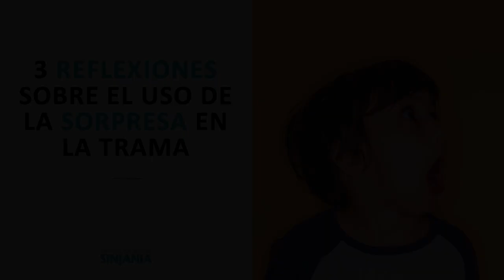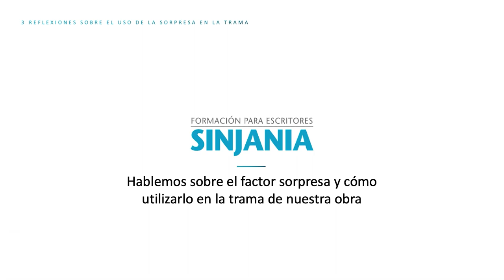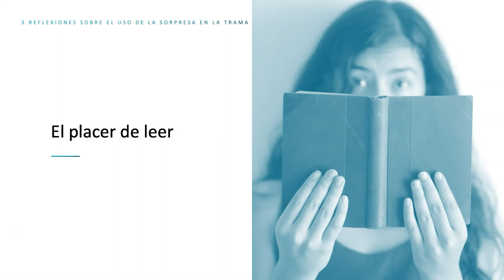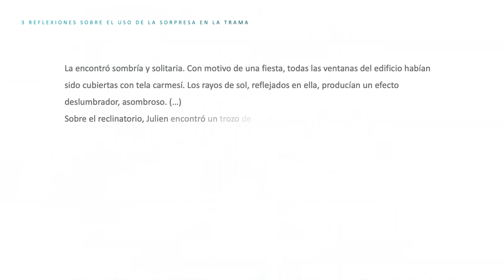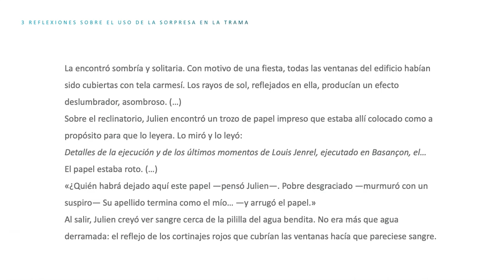3 reflexiones sobre el USO DE LA SORPRESA en la trama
Muchos escritores, en especial los principiantes, buscan causar sorpresa a sus lectores. Su objetivo es presentar la historia de modo que el lector no pueda suponer qué va a pasar a continuación y llevarlo de punto de giro en punto de giro hasta un final absolutamente sorpresivo.

Sin embargo, la sorpresa no siempre es necesaria. Como cualquier otro elemento, hay que saber cuándo utilizarlo y con qué objetivos lo hacemos. De eso hablamos en el vídeo.